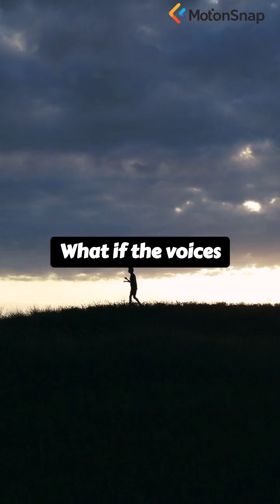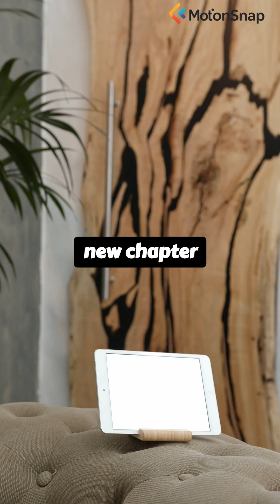#62. The Bicameral Mind, A Lost Consciousness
A controversial theory suggests that until about 3,000 years ago, humans did not have introspective consciousness. Instead, one hemisphere of the brain 'spoke' to the other in the form of auditory hallucinations, perceived as the voices of gods.